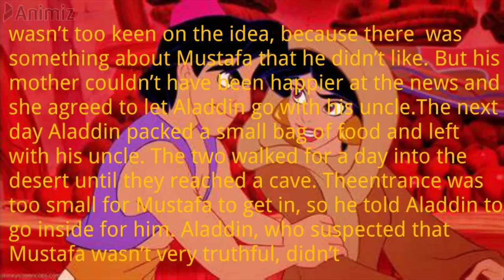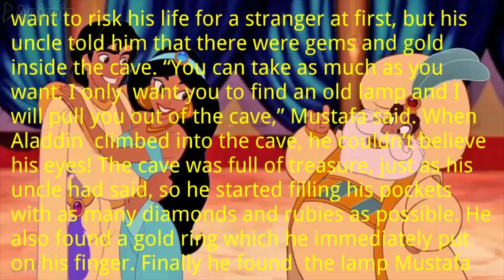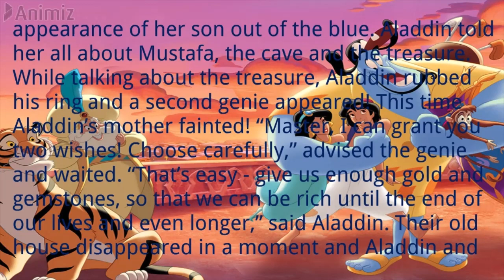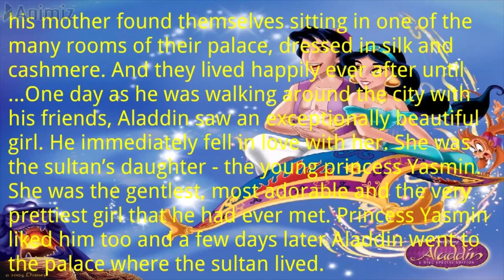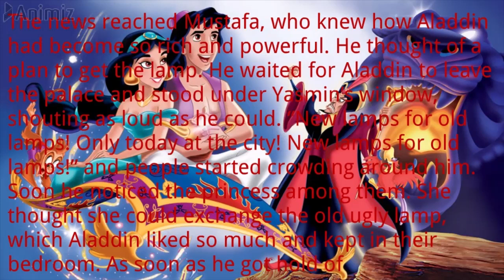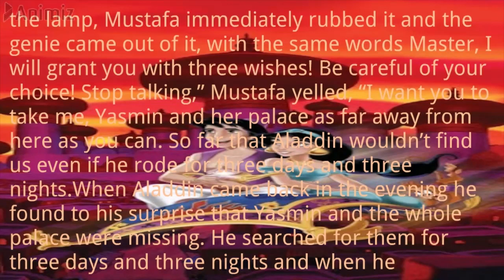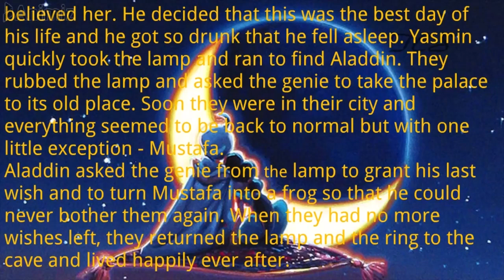The untold truth about Aladdin you never knew!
In this video, I'm revealing the untold truth about Aladdin you never knew!

From the casting to the costumes, this video is all about the story behind the hit Disney movie Aladdin. In this spoiler-free video, I'll tell you everything you need to know about the movie, from the hidden messages to the real-life inspiration behind it all!